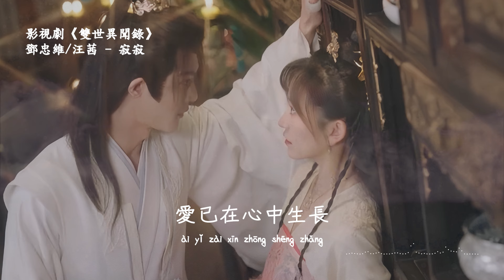鄧忠維、汪茜 | 寂寂 (影視劇《雙世異聞錄》插曲) Official Lyrics Video【高音質 動態歌詞】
♪ 音 樂 資 訊 ♪

作詞 Lyrics：徐成    作曲 Composer：鄭冰冰
編曲 Music Arranger：鄭冰冰/劉舉(Zbb Studio)

這風漸荒霜漸涼

你的臉拂曉間透著光

我心動間恍惚浮現心痛的感傷

多遺憾多孤單躲不過世事無常

燈不滅是否愛就是信仰

拾一段光湊近窗

暖著你的夢鄉到天亮

我多希望相見不必惆悵

如果命運執意安排你散場

不遺忘是我對你的倔強

我輕舞霓裳以殘陽為妝

寂寂離別與匆匆過往

我在淚中央

背對天涯不敢對視你片晌

你走向過往贈我白月光

寂寞離別我無心悲傷

愛已在心中生長

念念生世不忘

拾一段光湊近窗

我在淚中央

愛已在心中生長

念念生世不忘

我在淚中央

愛已在心中生長

念念生世不忘

♪ 特 此 聲 明 ♪